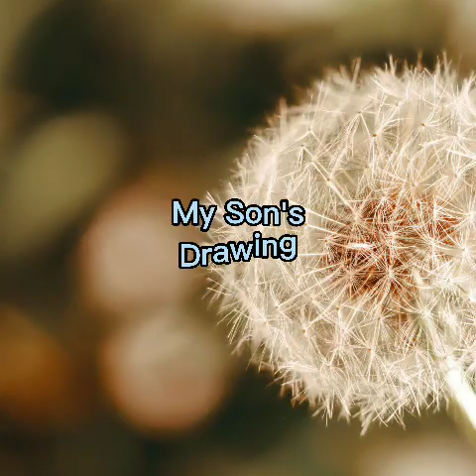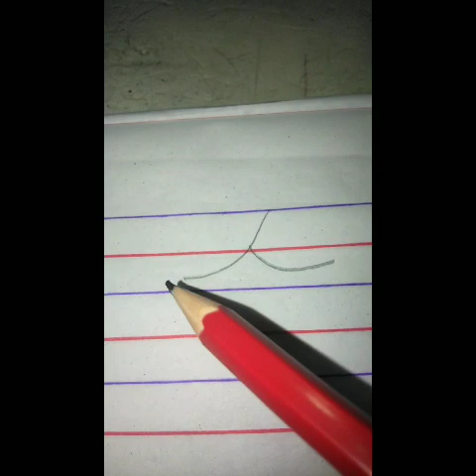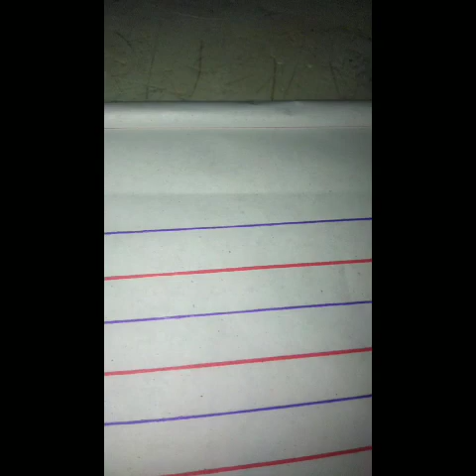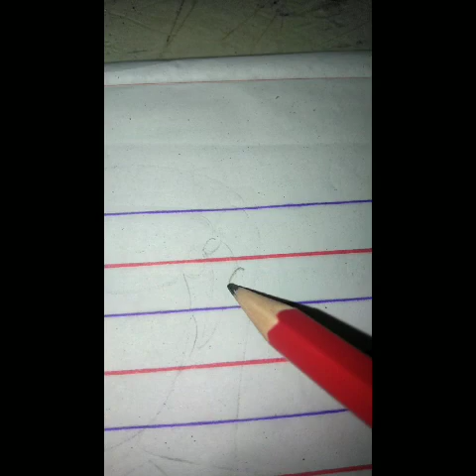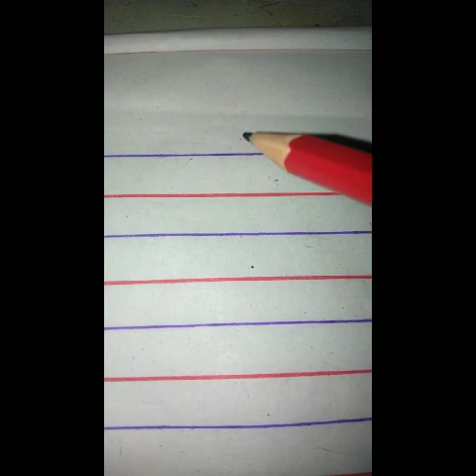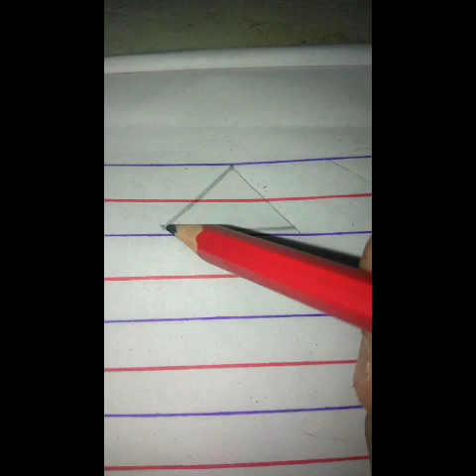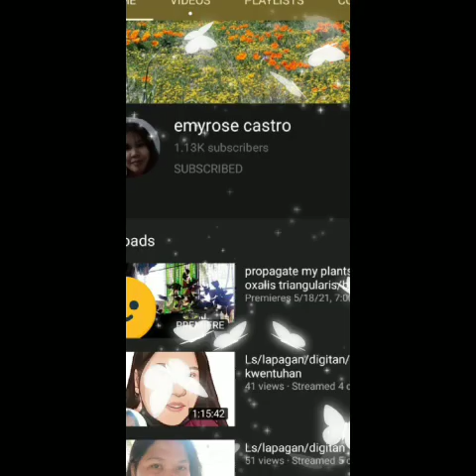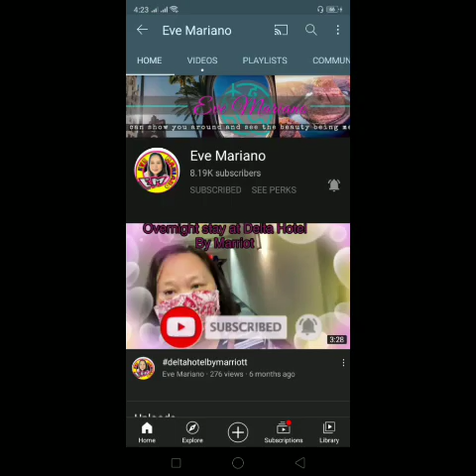LEARN BASIC DRAWING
My Drawing